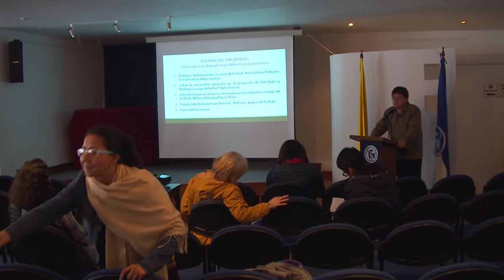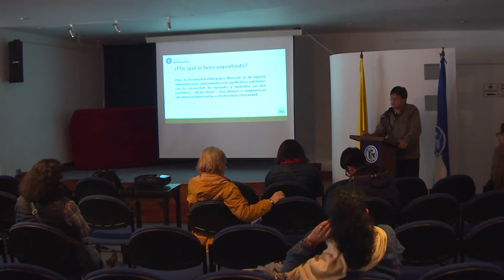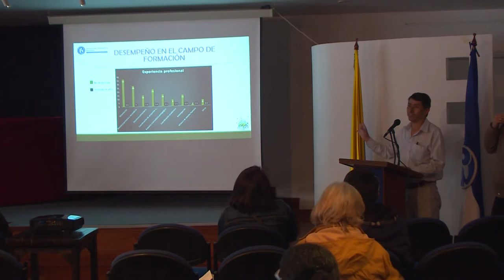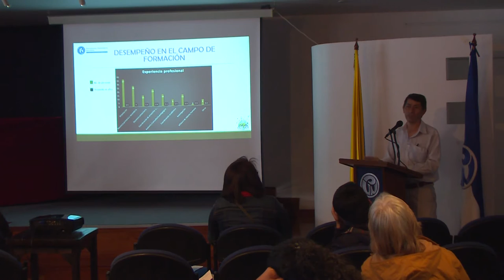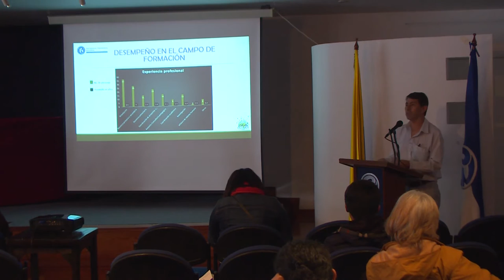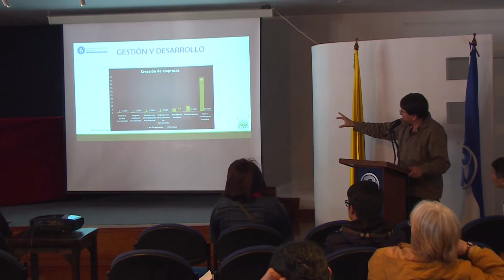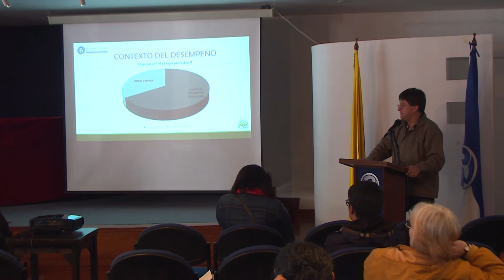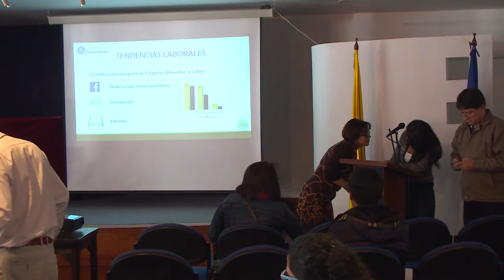Psicología y pedagogía hoy: balance y perspectivas 2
La Licenciatura en Psicología y Pedagogía y la Subdirección de Bienestar Universitario, Programa de Egresados, llevaron a cabo el encuentro "Psicología y pedagogía hoy: balance y perspectivas".

13 de junio 2015